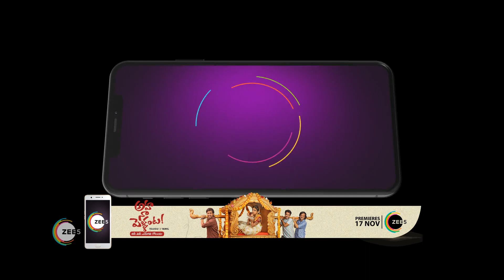Main Hoon Aparajita - Hindi TV Serial - Ep 5 - best scene - Shewta Tiwari, Manav Gohil - Zee TV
Main Hoon Aparajita:After Aparajita is deserted by her husband, leaving her alone to fend for herself and her daughters, she rises to meet every challenge so that she and her girls can walk with their heads held highClick Here to Subscribe Channel